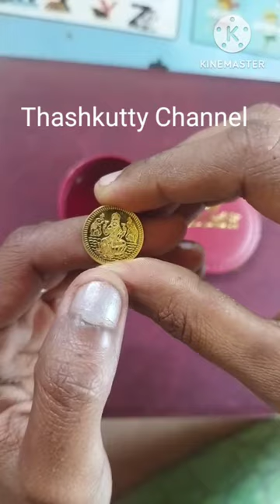1 Gram Gold Coin Price Details🤩Full Video in my Channel 🙏Please Subscribe Thashkutty channel